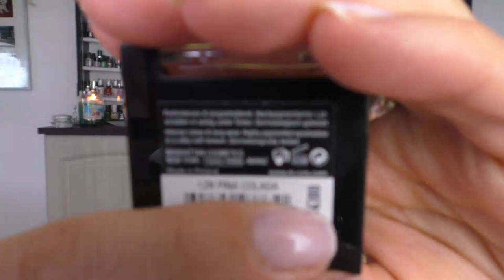Mono - Lidschattensammlung , *helle bis gold bronze Töne*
hier kommt der nächste Teil meiner Mono-Lidschattensammlung.

Ich wünsche euch viel Spaß mit dem Video und freue mich sehr von euch zu lesen♥♥♥

Lust auf mehr Sammlungs-Videos?

In Gesicht trage ich:

Puder , Maybelline MATTE MAKER, 15 Light Beige
Blush: Manhattan, Glowing Goddes Shimmer Powder, Pink Paradise
Lippen: Catrice, Tinted Balm, Lip Glow

Meine Postfach-Adresse:

Moldavit
Postfach 1105
58803 Neuenrade